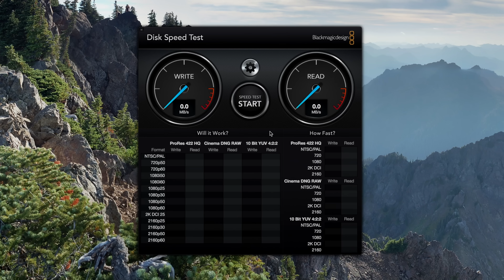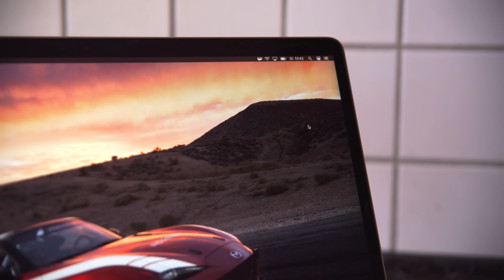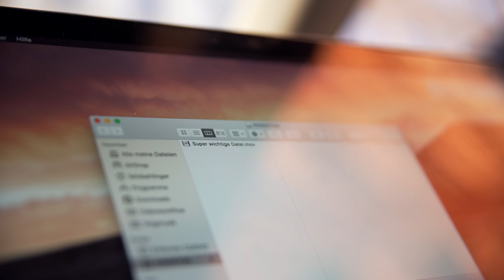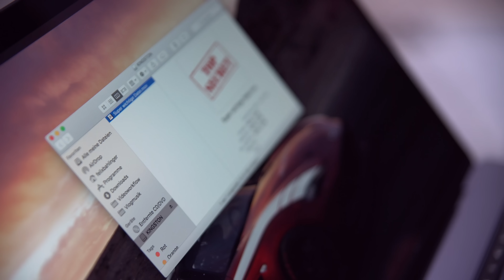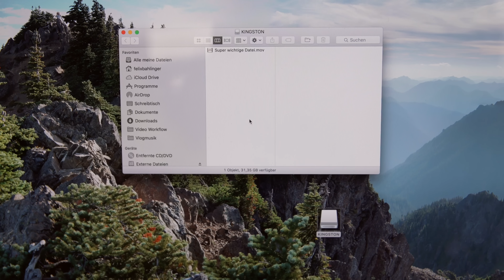Wie viel kann ein "unzerstörbarer" USB-Stick aushalten? - felixba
Heute hab ich mir den Kingston DataTraveller R3.0 G2 vorgenommen um herauszufinden, was dieser USB-Stick so alles aushalten kann. Viel Spaß!

Vielen Dank an Kingston für die Unterstützung!